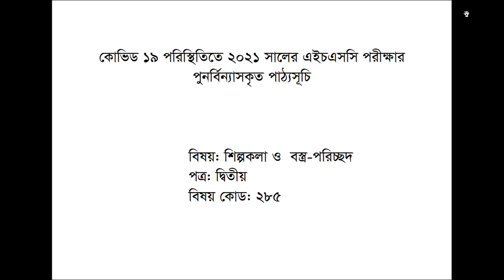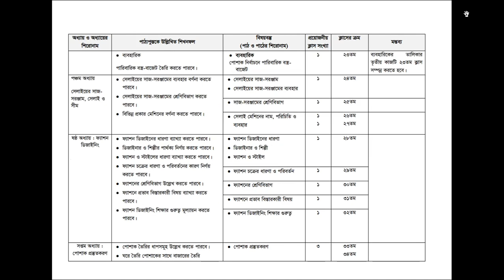এইচএসসি ২০২১ সংক্ষিপ্ত সিলেবাস শিল্পকলা ও বস্ত্র পরিচ্ছদ ১ম ও ২য় পত্র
এইচএসসি পরীক্ষা ২০২১ সংক্ষিপ্ত সিলেবাস

hsc syllabus 2021,
hsc short syllabus,
inter syllabus,
hcs silebas,
hsc shonkhipto
silebas,
hsc revised syllabus,
2021,
hcs exam 2021 syllabus,
inter exam 2021,
inter porikkha new syllabus,
hsc new syllabus,
hsc new syllabus 2021,
short syllabus 2021,
short silebas,
short silebas 2021,
hcs new syllabus,
hcs new silebas,
hsc exam 2021,
inter porikkha 2021,
notun silebas,
notun syllabus,
এইচএসসি পরীক্ষা,
এইচএসসি পরীক্ষা ২০২১,
এইচএসসি পরীক্ষা সংক্ষিপ্ত সিলেবাস,
এইচএসসি পরীক্ষা শর্ট সিলেবাস,
এইচএসসি পরীক্ষা ২০২১ শর্ট সিলেবাস,
ইন্টার পরীক্ষা
২০২১ সিলেবাস,
পুনর্বিন্যস্ত সিলেবাস
নতুন সিলেবাস,
নতুন সিলেবাস ২০২১,
নতুন ইন্টার সিলেবাস,
শর্ট সিলেবাস,
শর্ট সিলেবাস ২০২১,
এইএসসি শর্ট সিলেবাস,
এইচএসসি শর্ট সিলেবাস ২০২১,